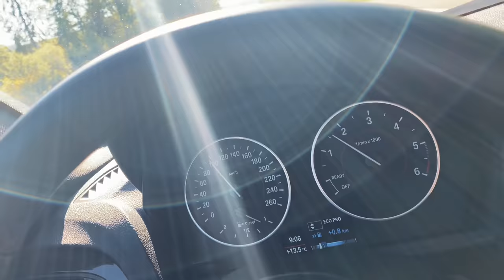Neue Strecken im Bikepark Olpe 2021 - Gap, Wallride und Step up alleine / Canyon Torque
Ich war mal wieder mit dem Canyon Torque im Bikepark Olpe unterwegs mein Lieblings Bikepark in NRW, dort gibt es Neue Strecken 2021, und ich wollte unbedingt alle dinge die ich mit dem Tomas im Mountainbike Anfänger Coaching gemacht habe noch mal alleine machen also, das Gap den Wallride und den Step up

►►►  MTB Ausrüstung